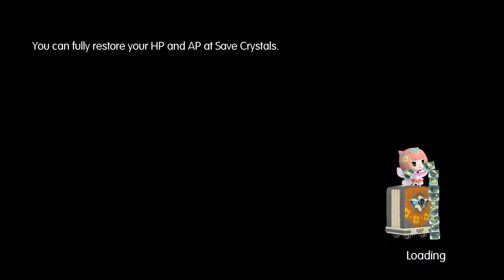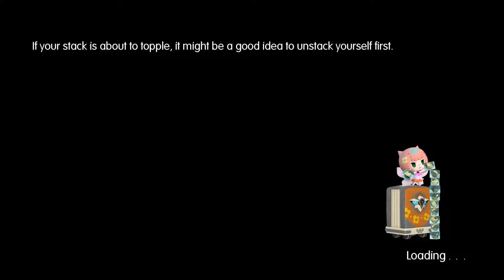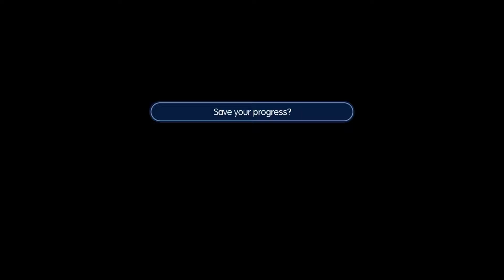World of Final Fantasy. Chapter 8 (end) & Chapter 9 (beginning).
Blind play through of World of Final Fantasy for the PS4.

Developed by Tose.